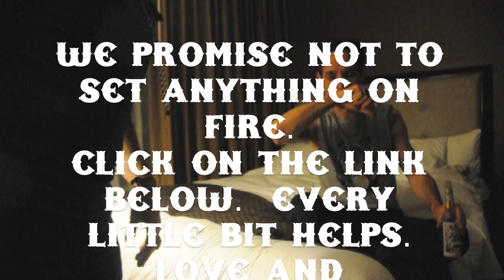The Frank Brothers Hotel Fire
David and I try our hand at fire pitting in our Los Angeles hotel room. We get a little surprise in the end.